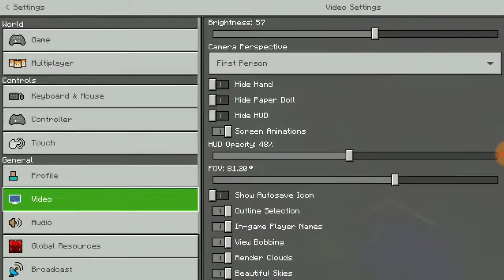Nenek Paling Kamvret :V | Main Kaget Aja Ini | Minecraft Map Horror #5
Hello Guys
INI Nenek Kamvret Benet Dah
Main Kaget Aja

Hati-Hati Ya
Jumpscare Ada Juga INI Map
Wkwkwk

Ditonton Ya Sampai Habis

Kalau Kalian Suka Video Ini
LINK MAP:
Device:
Xiaomi Redmi 3s
Ram 2gb
Internal 16gb

Edit Video:
KineMaster Mod [Mhavin]

Record:
Du Recorder

Gratis (Tidak Dipungut Biaya Apapun)

                                 LINE

                     sonic_the_werehog

                                  WA

Maaf Kalau Ada Salah Kata Dan Bad Editing Ya

Stay Cool With Youtuber

Bye Bye